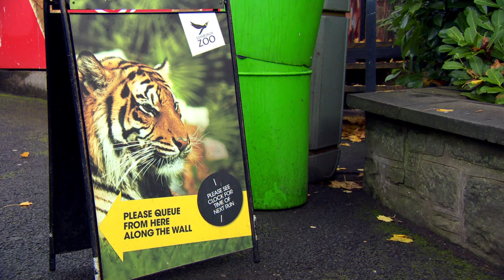Panda | Full Episode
Dad takes Woolly and Tig to the zoo.